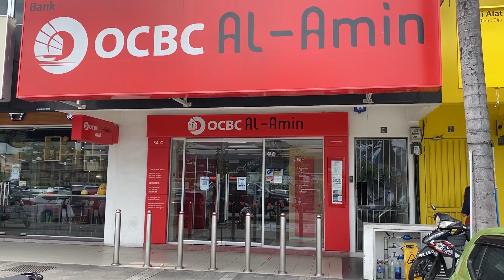Cara Membuka Akaun Bank Perniagaan Enterprise dan PLT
Dalam video kali ini saya menjelaskan langkah demi langkah cara-cara untuk usahawan membuka akaun bank perniagaan Enterprise milikan tunggal / perkongsian atau syarikat perkongsian liabiliti terhad (PLT).